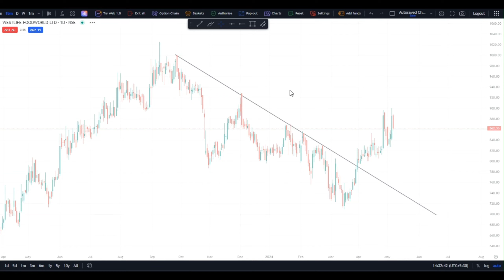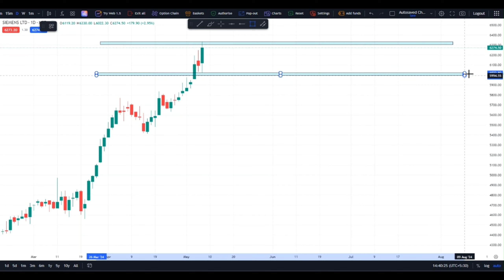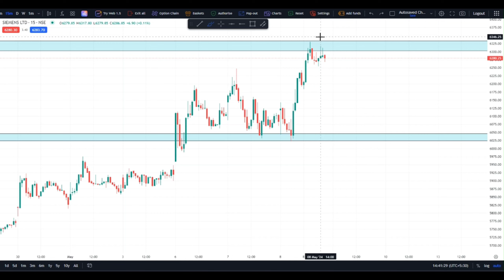जीवन में एक बार आने वाला मौका | Opportunity to BUY 4 Stocks ? | stocks to buy now ?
Or use my Referral code RA011584WB

TAGS.